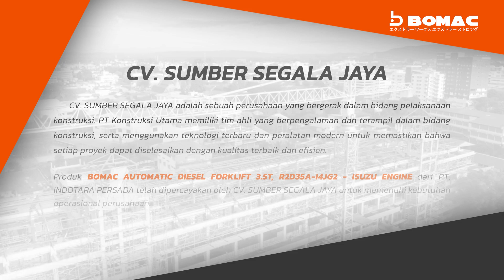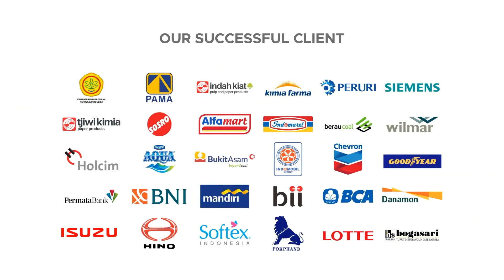PENGIRIMAN BOMAC AUTOMATIC DIESEL FORKLIFT 3.5T, ISUZU ENGINE MENUJU CV. SUMBER SEGALA JAYA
Kami ingin mengucapkan terima kasih kepada CV. Sumber Segala Jaya atas kepercayaan yang diberikan kepada kami dalam menyediakan alat operasional bongkar muat terbaik, yaitu forklift BOMAC.
Forklift BOMAC adalah forklift yang sangat handal dan efisien dalam melakukan operasi bongkar muat. Dengan teknologi terbaru yang dimiliki, forklift BOMAC mampu mengangkat dan memindahkan beban berat dengan mudah dan cepat, sehingga proses bongkar muat menjadi lebih efisien dan efektif.
Selain itu, forklift BOMAC juga didukung oleh tenaga mesin yang kuat dan ramah lingkungan, sehingga cocok digunakan dalam berbagai kegiatan operasional perusahaan. Keamanan dan kenyamanan pengguna juga menjadi prioritas utama dalam desain forklift BOMAC.
Kami senang bisa menjadi bagian dari sukses CV. Sumber Segala Jaya dalam memenuhi kebutuhan operasional mereka. Kami berharap dapat terus bekerja sama dan memberikan solusi operasional yang terbaik untuk kebutuhan perusahaan Anda. Terima kasih kembali atas kepercayaan Anda pada forklift BOMAC.

BOMAC Heavy Duty Diesel Forklift with ISUZU Engine made in JAPAN
• Model : R2D35A-I4JG2
• Engine Type : Diesel
• Capacity : 3500 kg
• Load Capacity (Load Center 500mm) : 2450 kg
• Lifting Height : 5000 mm (Mast 2 Stage)
• Mast Height / Free Lift Height : 3170 mm / 160 mm
• Load Center : 500 mm
• Fork Size : 1070x125x50 mm
• Engine Model : ISUZU 4JG2 - Origin JAPAN
• Engine Rated Output : 44.9kw/2450rpm
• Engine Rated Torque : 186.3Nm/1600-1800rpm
• Transmission : Automatic
• Warranty : 3 years or 2000 hours
Features :
- Double tip gasket & conical sealing among pipes connector
- With air intaking system, prolonging engine service life
- Big size radiator (1.5 more than another forklift)
- Dust proof and water proof steering axle
- Ready to operate 24 hours nonstop

Untuk Informasi lebih lanjut, hubungi kami di :

Headquarter :
PT. INDOTARA PERSADA
50/F, Menara BCA Grand Indonesia

Indotara Showroom :
GRAHA INDOTARA

Singapore Office :
17F, 12 Marina Boulevard
Singapore - 018982

Editor : Bagas
Campres : Ghulam
VP ID : 1954